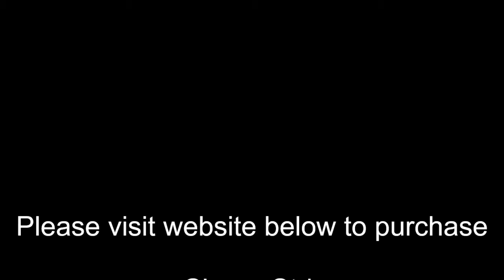Chaser Warning Strip Light for Rocker Panel, Side Step, Running Board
Chaser LED Warning Emergency Flashing Strip Lighting for Tow Truck, Construction Truck, Fire Truck, Emergency Responder, Emergency Vehicle, Security Vehicle, Flatbed Heavy Truck. It is an affordable solution for being visible while keep the lights hidden when not in use.

Please visit website below to purchase